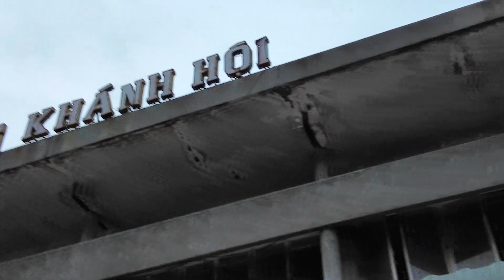Tình hình Chợ chiều XÓM CHIẾU và hết KẸT XE Đường Trịnh Minh Thế Quận 4 Sài Gòn